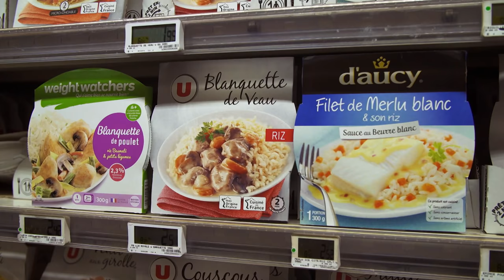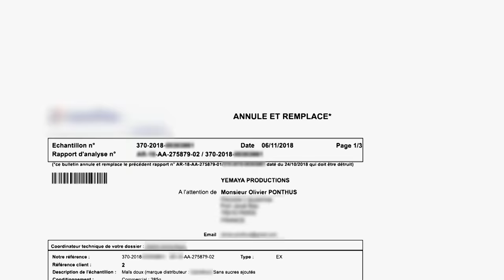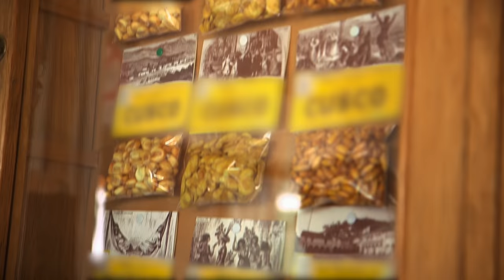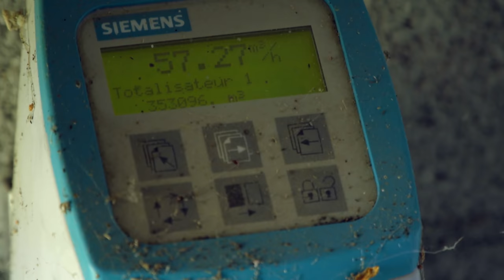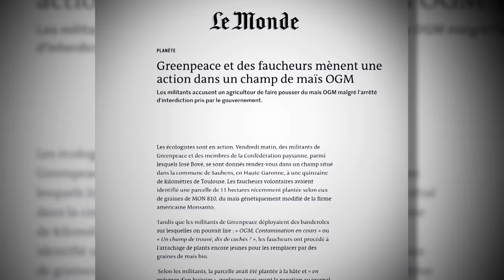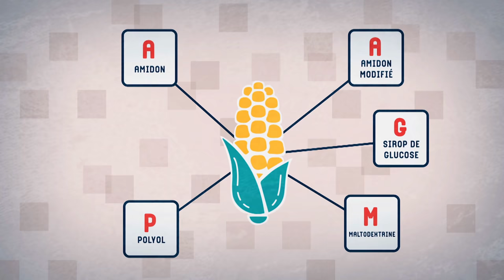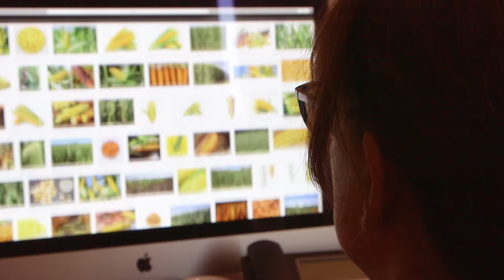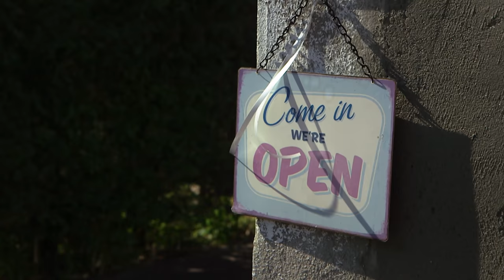La véritable histoire du maïs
Aujourd'hui massivement cultivé, surtout aux Etats-Unis, le maïs nourrit la planète entière. Une success story pour cette super plante. Le maïs serait gros consommateur d'eau, de pesticides… entre infos et intox, découvrez la véritable histoire du maïs.